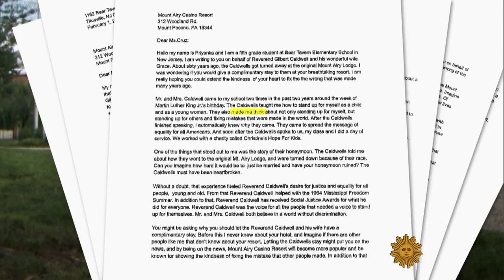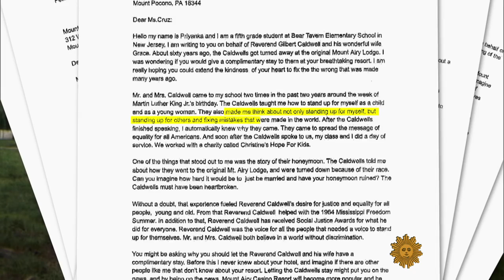A second honeymoon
Sixty years ago, Reverend Gilbert Caldwell and his wife, Grace, were confronted with an ugly example of racism on their honeymoon, when they were prevented from staying at a resort in the Poconos. Today Rev. Caldwell speaks about the civil rights movement, and his personal story touched a group of New Jersey schoolchildren, who set about making things right. Steve Hartman reports.